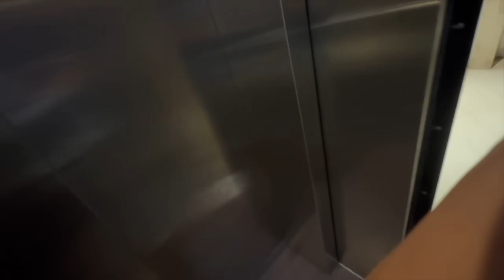Junior’s First Vaccination Day😔Difficult To See Tojo In So Much Pain😰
Indian Vlogger Soumi Instagram Account👇🏽

925 Sterling Fine Silver Screw back Earrings